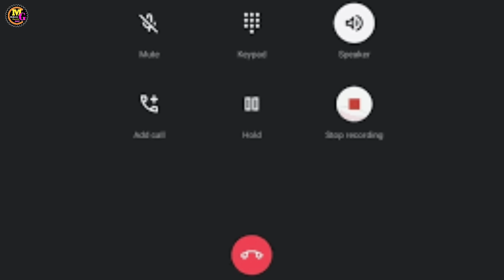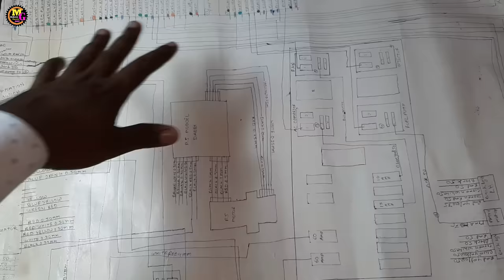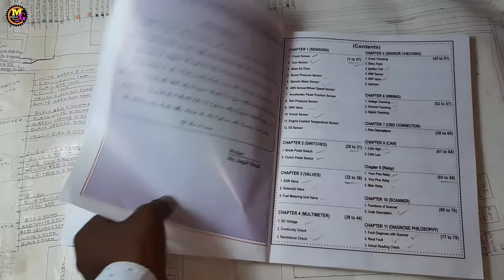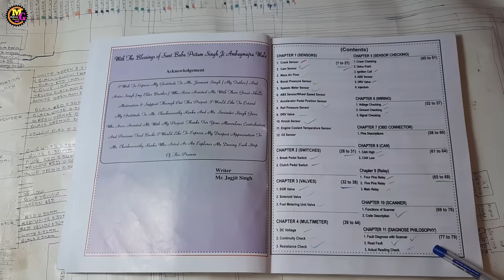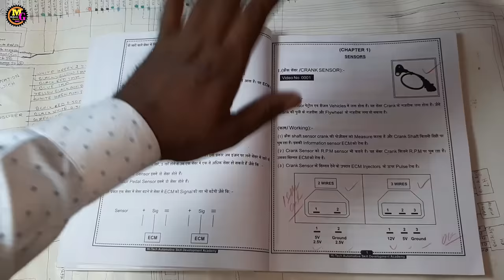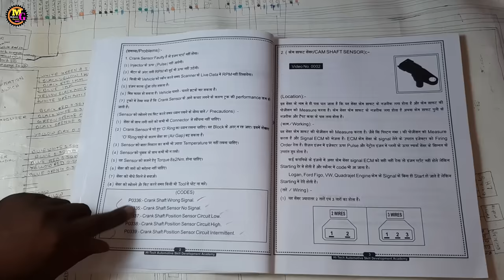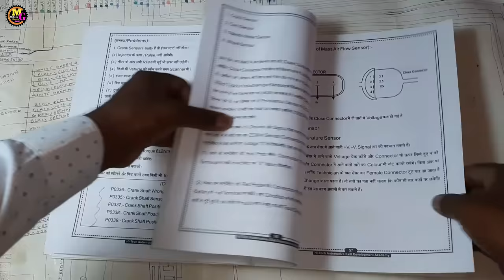सेन्सर और वायरिन्ग Testing book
भैया आप सभी को राममै मुकेश चन्द्र गौड़ नोएडा इण्डिया से🤝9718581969 Tuesday call only 5PM to 6PM 🤝🙏 Please don't time pass 🙏

aaj hum baat karenge car ke sensor testing ke baare me
car ke wiring ke baare me
multimeter use kare ke baare me
relay Testing ke bare me
 jo ki es baak me sab diya hua hai

2 pin crenk sensor Testing
3 pin crenk sensor Testing